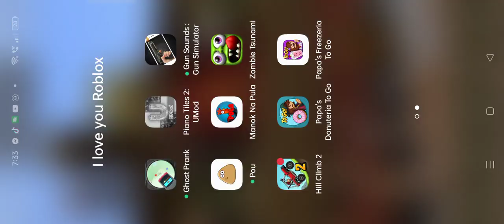Mission 35 (60 Zombies) - Zombie Tsunami